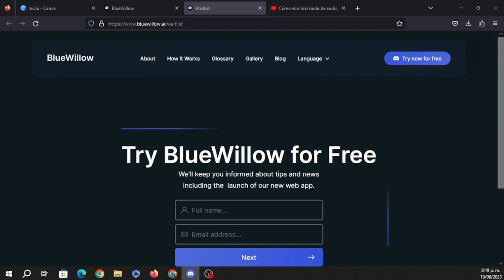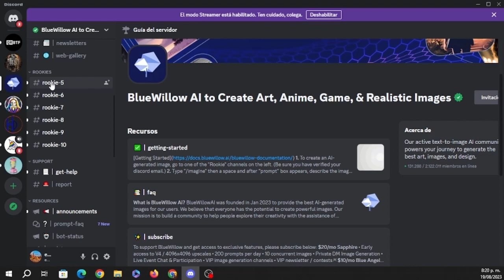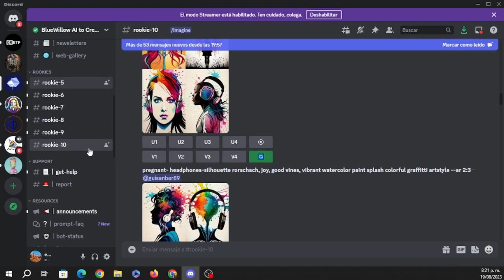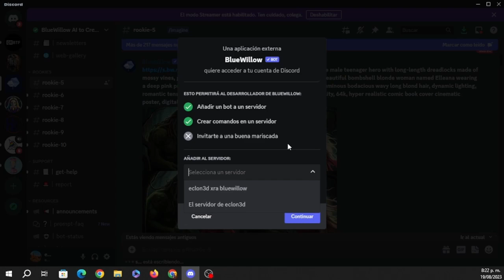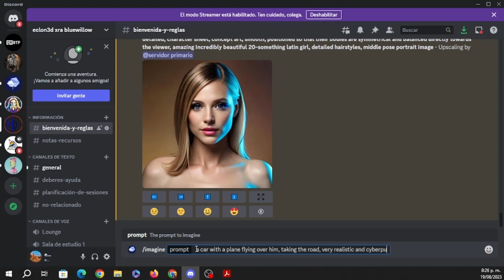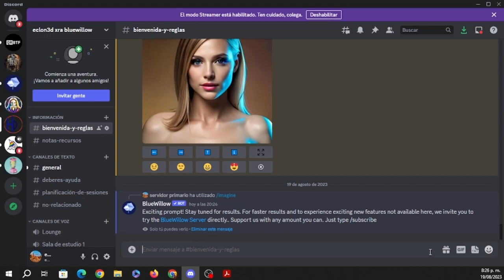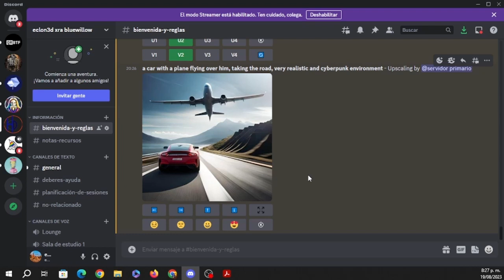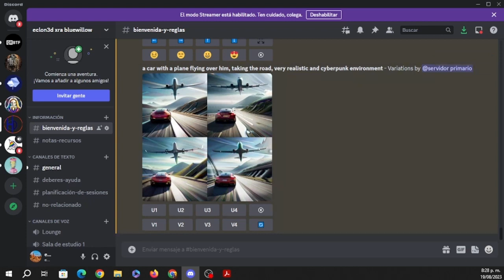Aprende Bluewillow y genera imágenes extraordinarias con IA Gratis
En esta guía te quiero enseñar las ventajas de esta herramienta de IA llamada Bluewillow que ofrece muy buenos resultados al momento de generar imágenes con la ayuda de las IA. Sígueme para mas tips de diseño e inteligencia artificial.